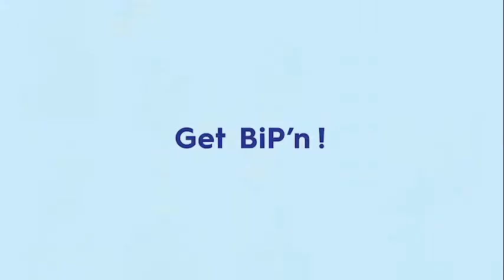A Thrilling Interview With The Producers Behind Natural High Music.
Pree Dis Episode 500 part 1.

This episode of the show with guest presenter Jeremy Rickards was shot on location in Heroes Circle, downtown, kingston. In this segment its all about the producers behind Natural High Music, the production duo who've produced major hits such as Where I'm Coming From by Lila Ike' and Glory to God by Wayne Marshall.

Facebook.com/preedisshow